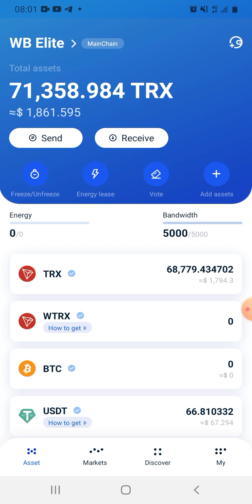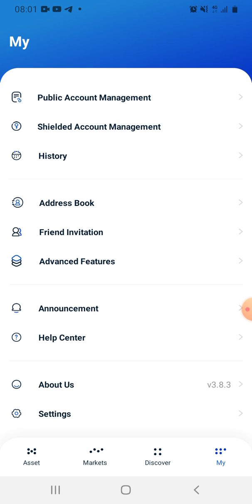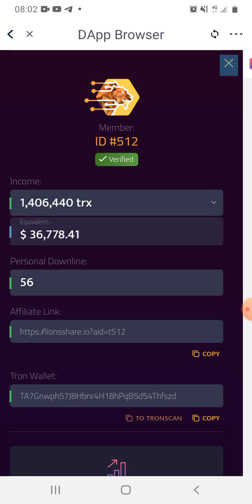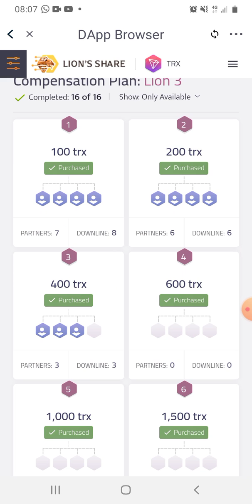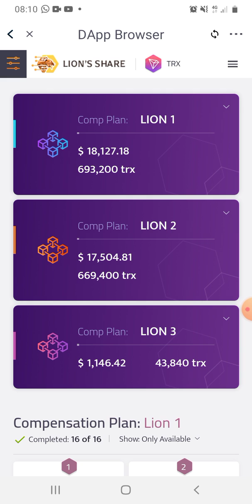Lion's Share Tron Smart Contract|Tron Defi Dapps|How We Earn Crypto Daily From Smartphones Worldwide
💰 Lion's Share Tron L3 Compensation Plan (COMING SOON)

✔️This L3 package is where you can build a deep and wide organisation down 15 levels, earning 5%, 10% and 20% commissions along the way, the package pricing structure is the same as L1 and L2 from 100 Trx to 25000Trx. This is a game changer and will truly allow you to build a global organisation working with your teams many generations away from you, changing lives along the way. If you are in our Wealth Builders Elite Team and have your own teams, you won't lose your structures.

Lion's Share Tron Smart Contract Platform L3
How do i join lion's share tron
tron defi
defi tron
Lion's Share Tron Smart Contract|Tron Defi Dapps|how to make money online|Trading Crypto For Beginners
Lion's Share Ethereum L3